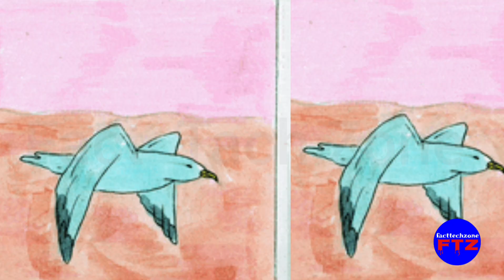भारत का वो रहस्यमयी गांव, जहां पहुंचते ही पक्षी दे देते हैं अपनी जान, आखिर क्या है वजह?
Welcome to FactTechZone!

Here, you will find Facts, scientific &  educational videos that enriches you with knowledge. Once Benjamin Franklin said 'An investment in knowledge pays the best interest'. this motivated us towards this journey to share our knowledge with the world via this platform.

hindifacts, facts, rochaktathya, gk, hindi, generalknowledge, fact, hindigk, amazingfacts, hindiquotes, hindigyan, hindifact, upsc, hindifactopedia

youtubefacts
viral
explorepage
hiphop
rap
gaming
gamer
online
youtuber
socialmedia
facts
videos
videooftheday
youtubers
storytelling
streaming
youtubechannel

youtubefacts
facts
youtubechannel
factsinhindi
shorts
amazingfacts
digitalmarketing
digitalmarketingindia
digitalzclassroom
interestingfact
digitalz
hindi
digitalmarketingcourse
interesting
amazing
youtuber
videomarketingtips
videomarketingfacts
youtubers
youtubetips
youtubeshorts
youtubemoney
dinerodesdecasa
ganardinerodesdecasa
dineroextra
videomarketingads
motivaciondiaria

funny
trending
comedy
entertainment
music
viral
challenge
dance
reaction
prank
beauty
fashion
lifestyle
food
animals
sports
gaming
howto
DIY
technology

nurseryrhymes
peppapigenglish
peppa
peppapig
loolookids
babysharkchallenge
kidssongs
games
education
learning
children
littleangelnurseryrhymes

funny
trending
comedy
entertainment
music
viral
challenge
dance
reaction
prank
beauty
fashion
lifestyle
food
animals
sports
gaming
howto
DIY
technology
shortfilm
shortvideo
microfilm
animation
comedy
dance
action
dramatic
horror
musicvideo
experimental
sci-fi
romantic
thriller
documentary
vlog
parody
tutorial
review
promo

fashionstyle
lifestyle
makeupvideo
makeuptutorial
jeffreestarcosmetics
art
fashion
beautytips
fashiondiaries
fashionaddict
fashionweek
beauty

mondaymotivation
health
healthylifestyle
wellness
stayhealthy
fitness
fitnessjourney
healthcoach
fitnessfreak
bodyfitness

food
drinks
goodfood
foodies
beverages
cocktails
restaurant
fitnessfood
foodporn

nurseryrhymes
peppapigenglish
peppa
peppapig
loolookids
babysharkchallenge
kidssongs
games
education
learning
children
littleangelnurseryrhymes

music
newmusic
funny
vlog
memes
podcast
entertainment

shortscraft
youtuber
shortsadoptme
shortsroblox
shortsanity
shortsbeta
shortsfunny
shortsasmr
shortsart
shortscooking
shortscrochet
shortsbyamritamam
shortschallenge
shortscomplitition
shortsblackpink
instagramyoutube
youtuberlikes
youtubevide
shortscomedy
shortstiktok
shortsfortnite
shortsbts
shortsbhaiveersinghji
shortsbgmi
shortsassam
shortsads
youtubegrowth
youtubeusers
instavideo

gamers
freefire
games
live
gaming
amongus
gameplay
gametv
youtubegamer
livegaming
gamereview
gamecommentary
livestream
youtubegaming
gamer
ps
gamingcommunity
youtubegamingchannel
xbox
playstation
playfortnite
videogames
pcgaming
youtubegamers
twitchstreamer
gameplay
streamer
minecraft
pubg
tastyrecipes
cook
chef
homemade
foodie
foodlover
recipes
diet

healthylifestyle
fastfood
homemadecooking
homemadewithlove
beautyskin
beautyhacks
skincarereview
modelslife
indianmodels
beautytip
beautyconsultant
beautyface
skincareroutines
beautyobsessed
beautystudio
makeupvideos
makeuprevolution
naturalbeauty
fun
live
funny
comedy
lol
fun
meme
trending
memes
Entertainment

tech
techreview
technews
smartphone
techtips
techyoutuber
mobile
techie
teaching
learning
facts
support
goals
nonprofit
career
educationmatters
technology
youtuber
youtubelikes
youtubevide
youtubemarketing
youtubeviews
instavideo
instayoutube
vlog
live
life
youtubechannel
memes
viral
lol
trending
newvideo
motivation
motivationalvideos
motivational
motivationalspeaker
motivationalvideo
inspiration
success
inspirational
nevergiveup
life
lifestory
lifehack
lifetips
lifegyan
lifestory
lifegoeson
lifestyle
lifestylevlog
youtuber
youtubevideos
youtubemusic
youtubechannel
live
youtubecreator
viraljio